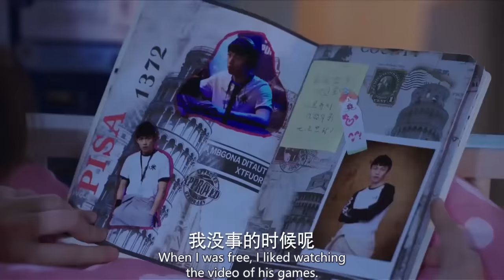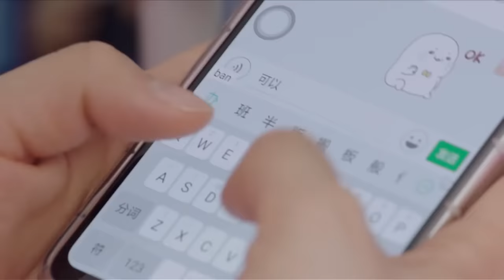当爱恋多年的偶像突然出现眼前是种怎么样的体验？🧁 Chinese Television Dramas 杨紫 李现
CROTON | QADRAD—DSJ